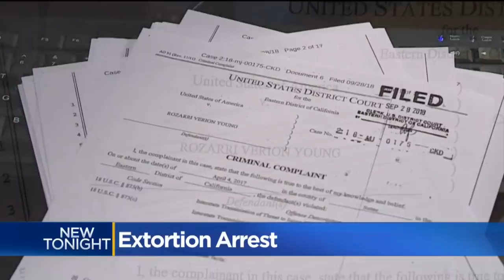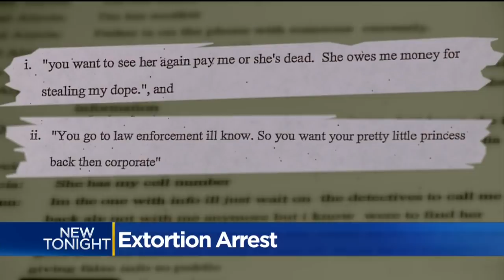Extortion Arrest Connected to Ali Yeoman Death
The FBI arrested 23-year-old Rozarri Young for a threat to injure and with the intent to extort.